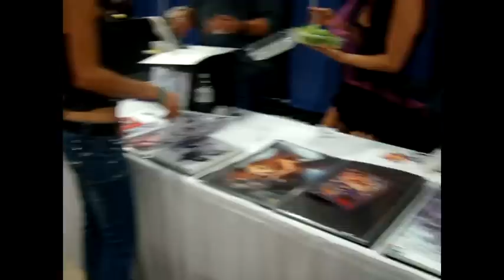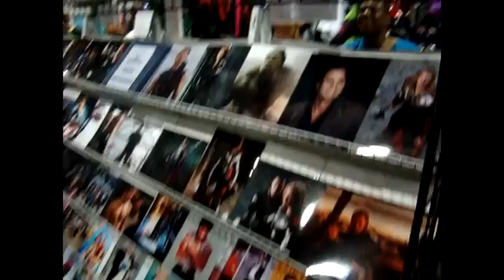supercon 2012 Miami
a convention of all anime ,superhero, comic book or any other cartoon characters show up  to meet the artist to there idols and buy cool collectables
DC Marvel